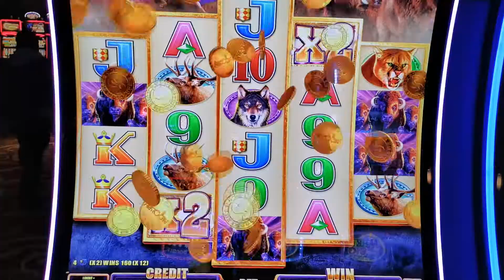Buffalo Diamond slot machine hit during the free games in not why I quit recording here lol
Here was a nice hit during the free games on buffalo diamond for $199.